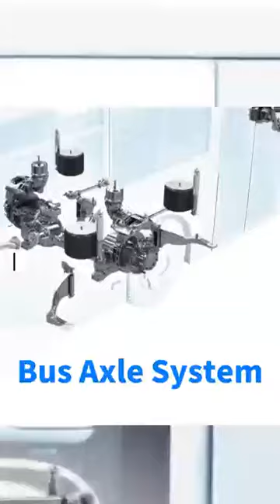Bus axle system automatic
Bus axle system automatic@ShubhamLearningPoint